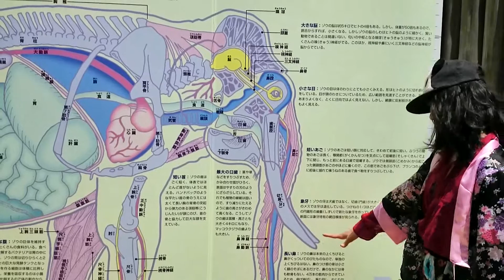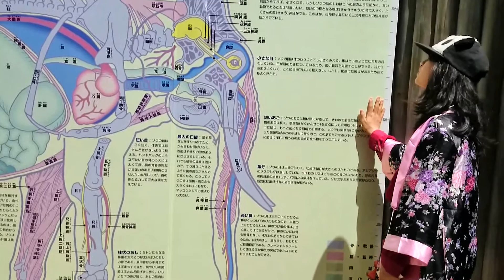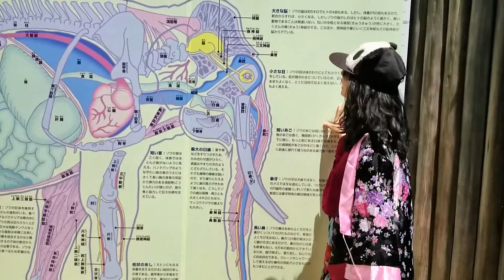【ゾウの鼻の仕組み】上野動物公園【お勉強】